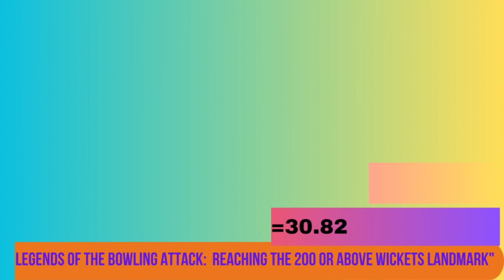The bowlers with most international wickets |200-Wicket Records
The bowlers with the most international wickets |200-Wicket Records
hardest batsman to bowl , top 10 bowlers with most wickets , t20 best bowling figures , bowlers who took 10 wickets in an innings
Top 10 Teams with Most Runs in ODI Cricket 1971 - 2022
Bumrah With The Bat!
35 Runs In One Over Against Stuart Broad!
 England v India 2022
𝗧𝗼𝗽 𝟳 𝗙𝗮𝘀𝘁𝗲𝘀𝘁 𝗕𝗼𝘄𝗹𝗲𝗿𝘀 𝗜𝗻 𝗧𝗵𝗲 𝗪𝗼𝗿𝗹𝗱 𝗖𝗿𝗶𝗰𝗸𝗲𝘁 𝗥𝗡
Brian Lara 400 v England!
His Second World Record Windies
Murali Takes 10 at Edgbaston
200-Wicket Wonders!,
The Ones With 200 Wickets,
The Legendary Bowlers with 200 Wickets,
Living Legends: The Bowlers with 200 Wickets,
200-Wicket Wonders: The bowlers with the most international wins,
200-Wicket Breakthroughs: The bowlers with the most international wickets,
200-Wicket Records: The bowlers with the most international wickets in a single season,
200-Wicket Masters: The bowlers with the most international wickets in their career,
The incredible 200 wicket-keeping record of these bowlers!,
The bowlers with 200 international wickets!,
The record-breaking bowlers with 200 international wickets!,
These bowlers have taken 200 wickets in international matches!,
the bowlers with the most international wickets,
the best bowlers in the world,
cricket bowlers with most wickets,
the best bowlers of all time,
most famous bowler in the world,
most test wickets by a bowler,
bowler with the most 300 games,
top 10 bowlers with most international wickets,
bowlers with most international wickets,
top 10 bowlers with most wickets in international cricket,
which bowler has most wickets in international cricket,
bowlers with the most test wickets,
list of bowlers with most international wickets,
most international cricket wickets,
best bowler in the world bowling,
who's the best bowler in the world
top 10 bowlers with most wickets in test
most international wickets in t20
1 bowler in the world
who is the number 1 bowler in the world
2 handed bowling with thumb
2 handed bowlers
4 letter words with the most vowels
top 5 bowlers of all time
top 5 bowlers in the world
most international wickets by a bowler
who are the best bowlers in the world
8 letter words with the most vowels
who is the best bowler in the world bowling